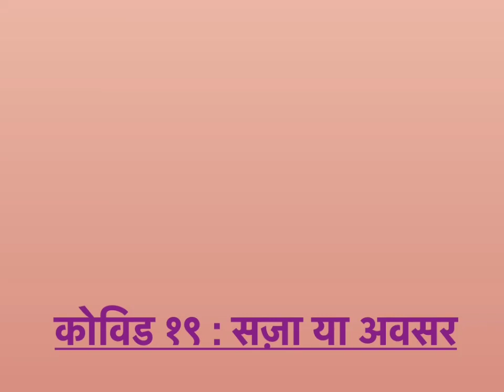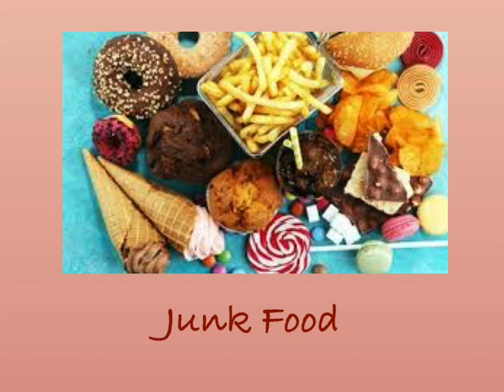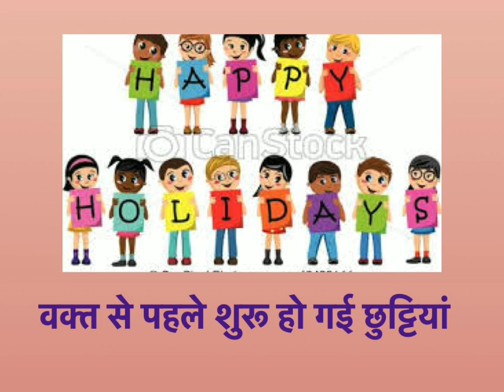Covid 19 : Punishment or Opportunity by Dr Mamta Rathi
कोविड १९ : सजा या अवसर .
As we are facing Corona disease, we should know what this lockdown brings to us.  This video shares a view of opportunity from this lockdown